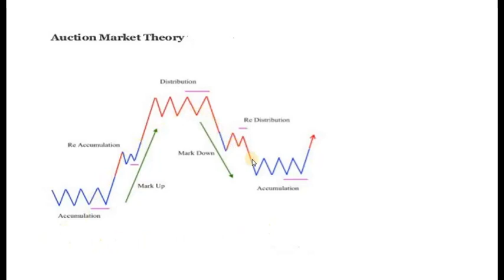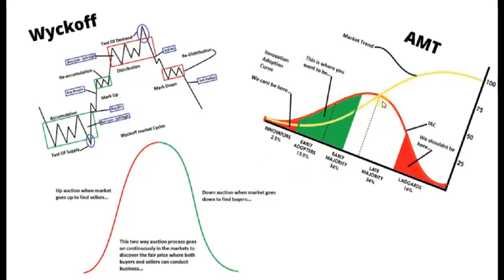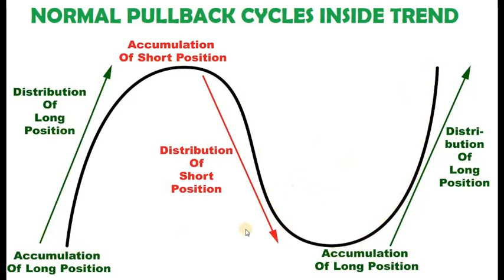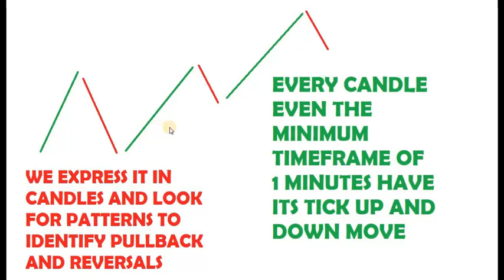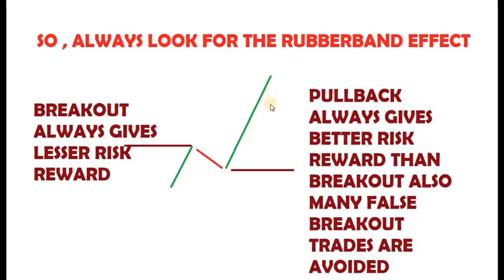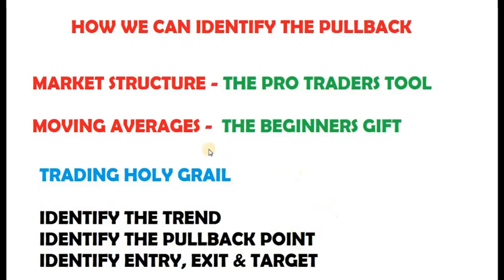Boom or Bust? Understanding the Rubber Band Effect in Stocks| IN TAMIL |STOCK MARKET | INVESTMENT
R. HARESH
RESEARCH ANALYST
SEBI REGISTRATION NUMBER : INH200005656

The Rubber Band Effect is a metaphor used to describe a potential pattern in the stock market where prices fluctuate between periods of expansion and contraction. Imagine a rubber band:

    Stretched Rubber Band: Represents a bull market where stock prices are rising. As the market goes up, the rubber band gets stretched tighter, signifying the potential for a correction or a pullback.
    Snap Back: If the market becomes overbought (stretched for too long), it can experience a correction or a downward price swing. This is similar to the rubber band snapping back to its original position.
    Contraction & Rebound: Following a correction, the market might enter a consolidation or even a bear market (contraction phase). This is like the rubber band being loose and having room to stretch again.
    Repeat: The cycle of expansion, contraction, and rebound can potentially repeat itself over time.

Important Points:

    Not a Guarantee: The Rubber Band Effect is a metaphor and not a foolproof prediction tool. Markets are complex and influenced by various factors.
    Psychological Tendency: The metaphor highlights the psychological tendency of investors to become more exuberant during bull markets (stretched rubber band) and fearful during bear markets (loose rubber band). This can contribute to price movements.
    Focus on Long-Term: The Rubber Band Effect is more relevant for short-term trading strategies. Long-term investors typically focus on a company's fundamentals and overall growth potential rather than short-term price fluctuations.

Considering the Rubber Band Effect:

    Identify Overbought/Oversold Conditions: Technical analysts may use indicators to identify potential overbought or oversold conditions, which could signal a higher likelihood of a correction or rebound, respectively. However, these indicators are not always reliable.
    Maintain Discipline: Don't panic sell during corrections or chase stocks during bull runs blindly. Stick to your investment plan and risk management strategies.